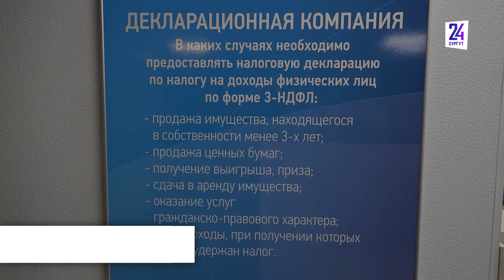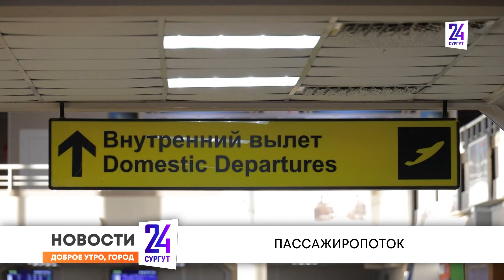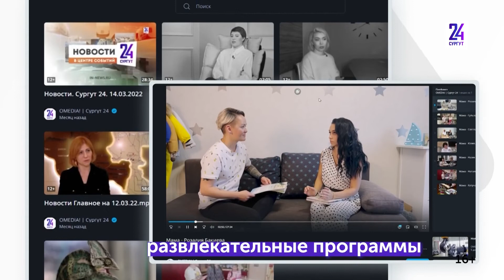Утренний дайджест новостей. 17.11.2022